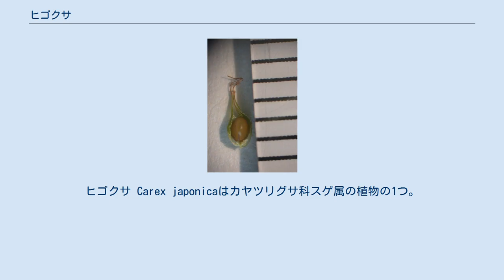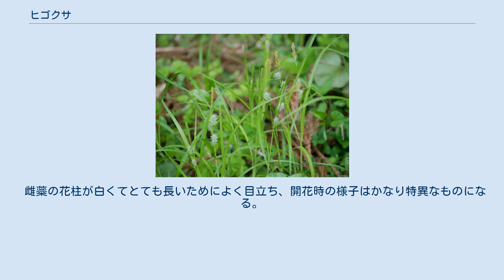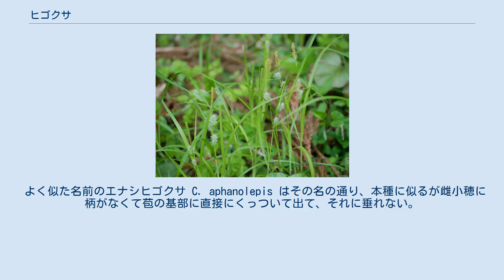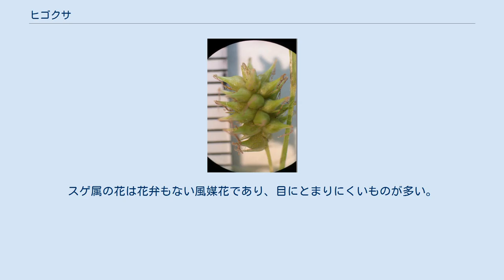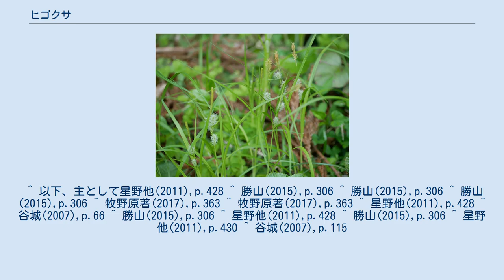ヒゴクサ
ヒゴクサ Carex japonicaはカヤツリグサ科スゲ属の植物の1つ。
小穂から出る雌しべが長くてよく目立つ。
 多年生の草本で、まとまった株は作らない。
細長い匍匐茎を多数出しまばらな集団を作って生える。
草丈は20-40cm。
葉は幅2-4mmで花茎と同程度か、より長い。
基部の鞘は淡黄褐色。
葉の下面は多少とも粉を吹いたような白になる。
花序は頂小穂が雄性で柄がある。
側小穂は雌性で1-3個あり、下のものほど離れて着く傾向があり、長い柄があって先がうなだれる。
側小穂の基部にある苞は鞘がなく、葉状部は針状のものもあるが、発達した葉状で長さ7-15cmにまでなる。
頂生の雄小穂は線柱形で長さ2-4cm、長い柄がある。
雄花鱗片は褐色を帯び、先端は鋭く尖る。
雌性の側小穂は短い柱形で長さ1-2cm。
雌花鱗片は果胞よりやや短くて淡緑色をなし、先端は鋭く尖るが、短い芒で終わることがある。
果胞は卵形で長さ3.5-4mm、幅は0.9-1.2mm。
稜の間には5-7の脈があり、表面は滑らか。
先端の方は長い嘴になり、その先端の口は小さな2歯となる。
また基部側は僅かに柄状になる。
痩果は果胞に緩く包まれ、倒卵形で長さ1.8-2mm。
柱頭は3つに分かれて長く、また開花後も長く残っている。
 雌蘂の花柱が白くてとても長いためによく目立ち、開花時の様子はかなり特異なものになる。
 和名は肥後草と思われるが、意味不明である。
牧野原著(2017)には『肥後草の意味ではないのになぜ肥後というか不明』とよく分からない記述が為されている。
その上で最初の採集地が肥後であった可能性が示唆されており、また別説として細い茎が竹ひごに似るので籤草の意味ではないか、と説明している。
 北海道、本州、四国、九州に分布し、国外では朝鮮半島と中国から知られる。
 低山地や丘陵地の半日陰のところに出現する。
植生帯としてはシイ・カシ帯からブナ帯まで跨がり、比較的普通に見られ、草原や林床だけでなく、道ばたにも出てくることがある。
 ヒメシラスゲ節 Sect. Molliculae に含まれる。
この節にはシラスゲやヒメシラスゲなど普通種も含め、日本から7種ばかりが記録されている。
それらを含めても、本種は短い柱状の雌小穂が垂れることや果胞の嘴が長く尖るところ、雌しべが開花時も花後にもよく目立つことなどで区別は比較的容易なものである。
 よく似た名前のエナシヒゴクサ C. aphanolepis はその名の通り、本種に似るが雌小穂に柄がなくて苞の基部に直接にくっついて出て、それに垂れない。
まためしべの柱頭がさほど長くなくて宿在しない点も異なる。
そのために区別は難しくないが、その外見も分布域や生育環境も似ており、時に混在してみられることもある。
ただし、この種の方が少ない。
 開花中の花茎 雌小穂が白い柱頭に覆われる 小柄な野草であり、特に利害はない。
ただし、若干の鑑賞価値が認められることもある。
スゲ属の花は花弁もない風媒花であり、目にとまりにくいものが多い。
ただしその開花時期が往々に早春であり、他の花も少なく草の葉も茂っていない上、開花時には雄蘂が黄色になってふさふさと伸び出してそれなりに目を惹く。
ヒメカンスゲなどはこれによってこの類の中では人目に留まりがちなものである。
しかし谷城(2007)はこのような解説の元で数種のスゲの開花時の写真を示している内、本種だけは雌小穂から雌しべが一面に出ているものを示しており、本種を雌花の方で人目を引く例として取り上げているとみられる。